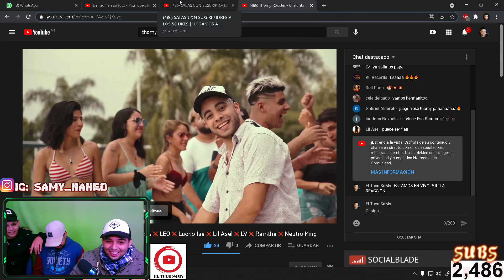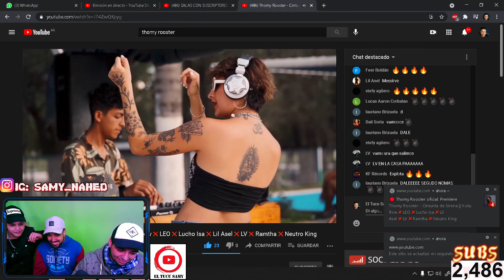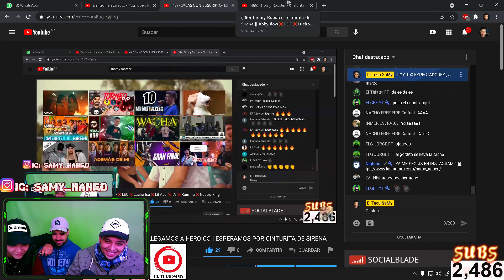Thomy Rooster - Cinturita de Sirena VIDEO REACCION